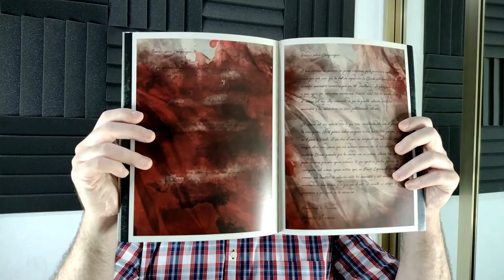Symbaroum - La Corona de Cobre (Nosolorol)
Seguimos descubriendo los secretos que esconde la ambientación de Symbaroum con la campaña introductoria, La Corona de Cobre.

00:00 Intro
00:08 Presentación
02:15 Spoilers
16:32 Conclusiones
19:42 Despedida y próximos vídeos